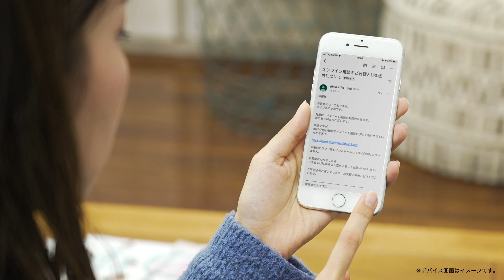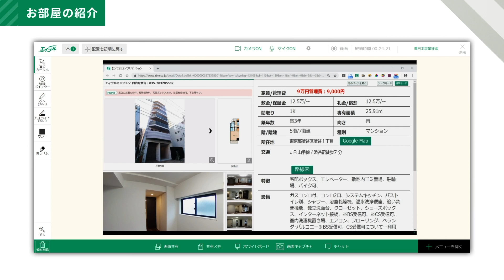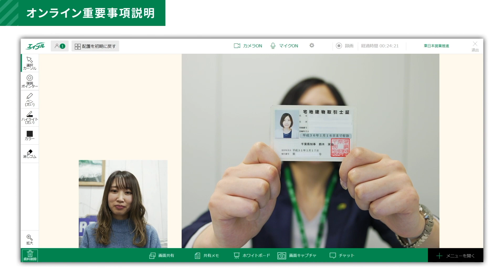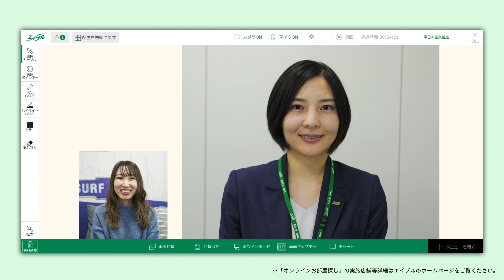エイブル「オンラインお部屋探し」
エイブルのオンラインお部屋探しサービスは、お部屋のご相談からご契約までの全てをオンライン上で完結できる大変便利なサービスです。
パソコンやスマートフォンを使って、ご自宅で簡単・安心なお部屋探しができます。

オンラインでのお部屋探しもエイブルにお任せください！

※一部店舗では対応していない場合がございます。詳細はこちらをご覧ください。